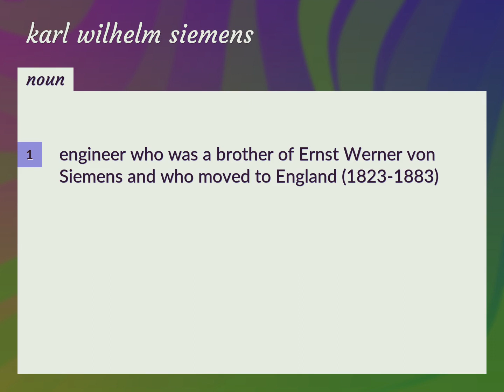Karl wilhelm siemens | meaning of Karl wilhelm siemens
What is KARL WILHELM SIEMENS meaning?

Susan Miller (2022, August 25.) Karl wilhelm siemens meaning